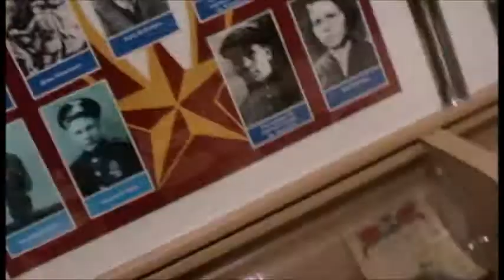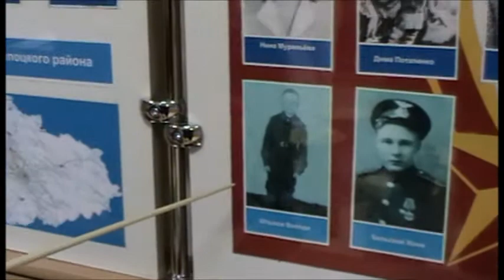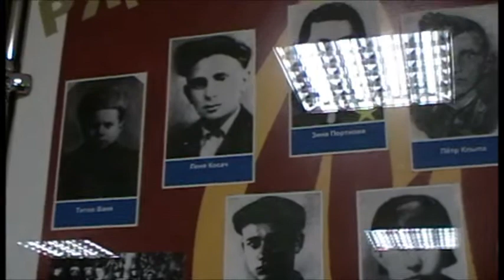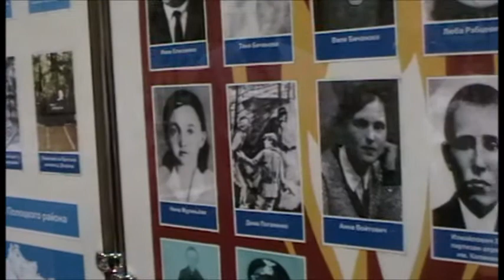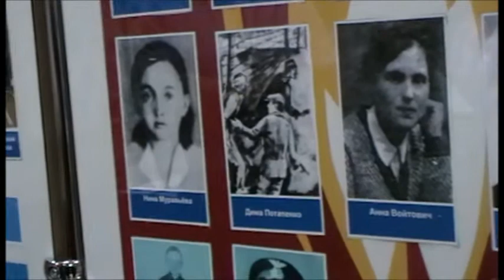In Navapolatsk im Partisanenmuseum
Im Land der Partisanen. In Navapolatsk in Weißrussland. Das Karl Eibl Projekt von Robert Streibel. Lokalaugenschein im Juni 2012. Mit Unterstützung des Zukunftsfonds.